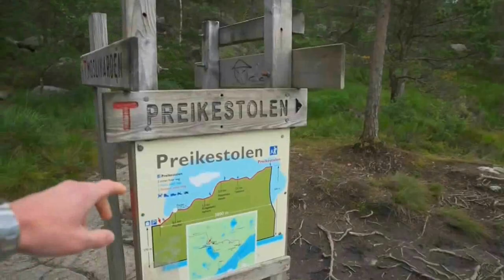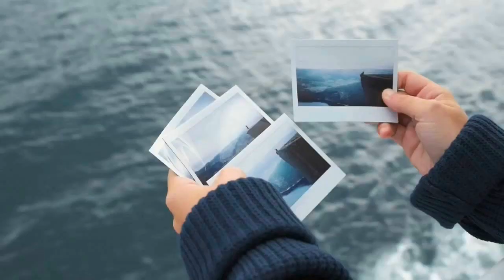Disco Sounds Like a Мelody - Аlрhaville remix Gurcan Erdem